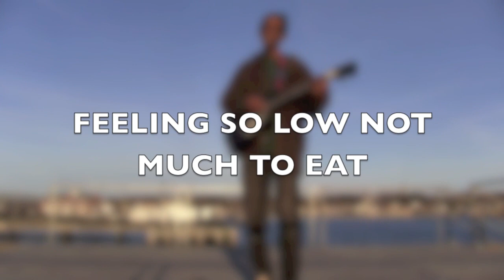Dancing in Deo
GUNO LEEFLANG DEO Steven Troy